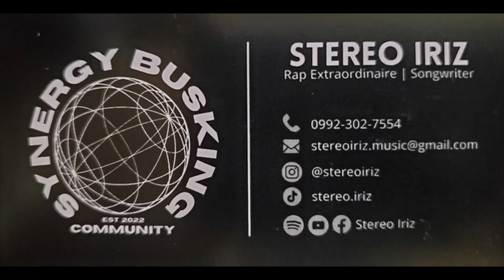Angeles City Walking Street LOCAL TALENT SHOWCASE 'STEREO IRIZ'